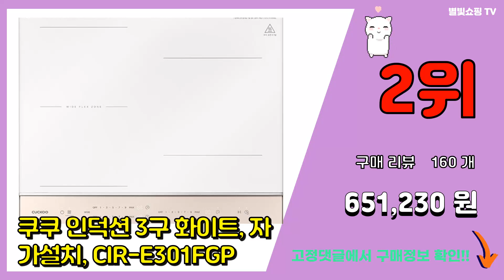쿠쿠인덕션 추천 판매순위 Top10 || 가격 평점 후기 비교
❤️❤️❤️요즘 가장 많이팔린 쿠쿠인덕션 추천❤️❤️❤️

[00:01]
10위. 쿠쿠 하이브리드 인덕션 레인지 3구 자가설치, CIHR-D3415MFB [452,570원]

[00:06]
9위. 쿠쿠 하이브리드 인덕션 레인지 3구 자가설치, CIHR-D3487MFB [459,430원]

[00:11]
8위. 쿠쿠 3구 하이브리드 전기레인지 CIHR-D315MFB + 스탠드케이스 150mm, 자가설 [472,170원]

[00:16]
7위. 쿠쿠 CHR-D101FB 1구 하이라이트 인덕션 전기레인지 공식판매점 SJ, 없음 [57,000원]

[00:21]
6위. 쿠쿠 스탠드형 인덕션 전기레인지 1구, CIR-B102FB, 자가설치 [93,800원]

[00:26]
5위. 쿠쿠 포터블 슬림핏 인덕션 1구 자가설치, CIR-D102MFW [135,200원]

[00:31]
4위. 쿠쿠 초조온 인덕션 레인지 3구, 고객직접설치, CIR-C301FB [438,980원]

[00:36]
3위. 쿠쿠 인덕션 3구 화이트, 자가설치, CIR-E301FM [651,230원]

[00:41]
2위. 쿠쿠 인덕션 3구 화이트, 자가설치, CIR-E301FGP [651,230원]

[00:46]
1위. 쿠쿠전자 인덕션 화이트 3구, 자가설치, CIR-E301FAW [695,640원]